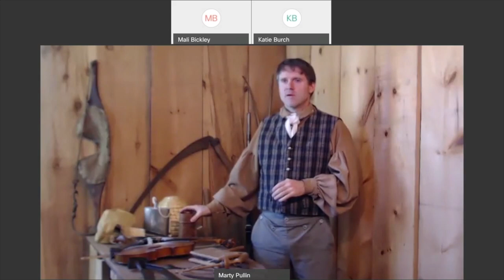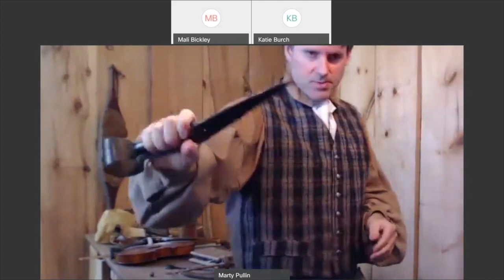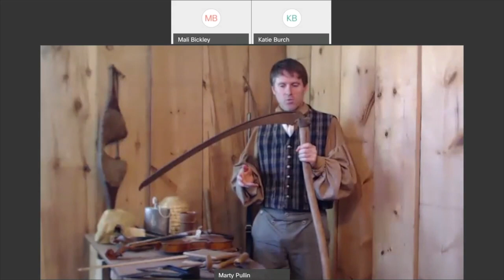Meet a Pioneer - Sheffield Museum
In this session, students and teachers become prospective settlers, and turn to expert pioneer Charles Ingalls for advice. In the course of his fascinating life, Ingalls experienced all four stages of settlement: as frontiersman, pioneer, farmer, and town builder. And his pioneering adventures were spread across a diverse section of the United States . Amongst many pioneer topics, Charles Ingalls is prepared to discuss settlement strategies, farming, technology, entertainment, gender roles, childhood, relations with the Natives, the Homestead Act, the frontier economy, education, religion, and daily life. Charles will have artifacts on hand, including farm tools, a rifle, and a fiddle, with which he can lead the students in singing and dancing.